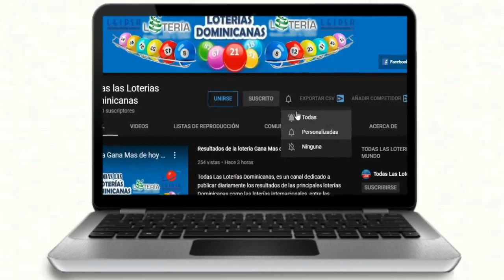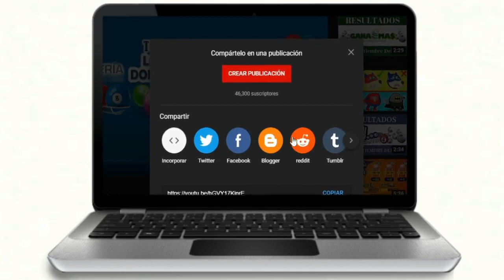Lotería New york Tarde Resultados de hoy 18 de Noviembre